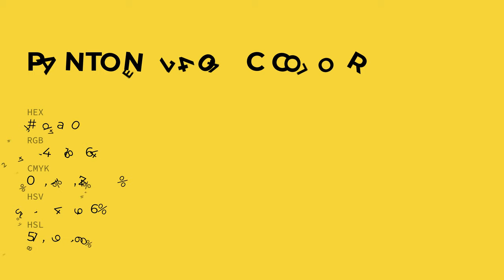color f4da40 hex color - Yellow color - Cool color f4da40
What color is ? f4da40 hex color - Yellow color - Cool color f4da40

Hex f4da40 Color Code is also known as color.

Hex f4da40 Color code in RGB color code model is created after adding 95.69% red color, 85.49% green color and 25.10% blue color.
Hex f4da40 Color code in CMYK color (process color) code model is generated after subtraction of 0% cyan, 10% magenta, 73% yellow and 4% black.